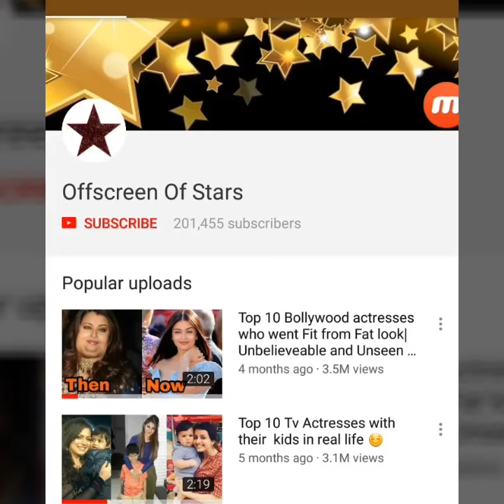Kareena Kapoor Khan's hot workout in the gym is really motivating ❤